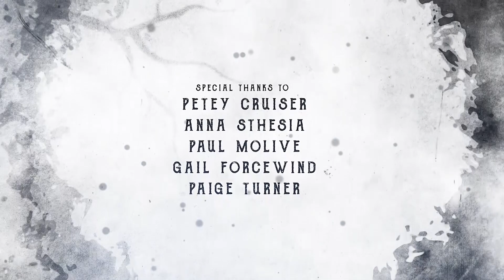Cine Credit V.4: Final Cut Pro X template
A film needs a great credit sequence. And this is a great looking grunge style action titles will definitely fulfill the need of that genre.  It's very easy to use also Just change the text and you are done to Export. Easy to understand video tutorial included.

SOFTWARE SUPPORT :
FCPX 10.4.6 or Apple Motion 5.4.3 or above

FEATURES
• RESOLUTION : 1920x1080 (30FPS)
• PLACEHOLDER : 6 Title Comps provided
• PLUG-INS : No plug-ins required
• TUTORIAL : Easy to understand video tutorial included

Not included:
1) Music is not included
2) Images are not included
3) The font is not included. (Any font can be used)